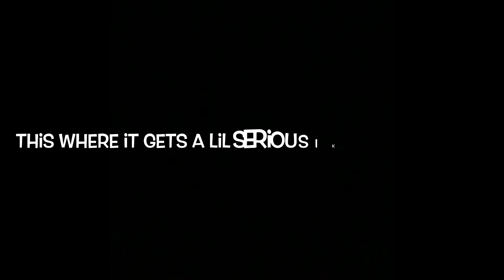PT2 1v1 my best friend I crossed myself up 👀😭